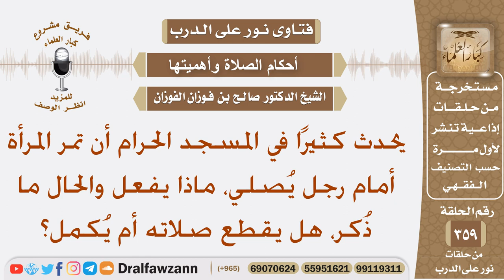يحدث كثيرا في المسجد الحرام أن تمر المرأة أمام رجل يصلي، فهل يقطع صلاته أم يكمل؟ الشيخ صالح الفوزان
نص السؤال: يحدث كثيرًا في المسجد الحرام أن تمر المرأة أمام رجل يُصلي، ماذا يفعل والحال ما ذُكر، هل يقطع صلاته أم يُكمل؟
السيرة الذاتية :
للاشتراك في قناة الشيخ صالح الفوزان

رئيس الفريق
لمشروع كبار العلماء